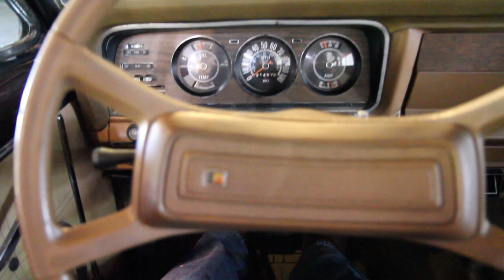1978 Jeep J20 4x4 Pickup Truck for sale